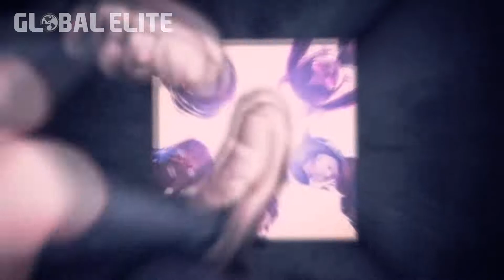JUEGOS QUE SALEN EN JUNIO 2017 - Tekken 7, Crash Bandicoot, Arms, Dirt 4...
--ABRE LA DESCRIPCIÓN PARA SABER MÁS--

-01/06 Guilty Gear Xrd: REV 2 [PC]
-01/06 GoNNER [Switch]
-02/06 Harvest Moon: El Pueblo del Árbol Celeste [3DS]
-02/06 Tekken 7 [PC, PS4, Xbox One]
-06/06 (DLC) The Elder Scrolls Online: Morrowind [PC, Mac, PS4, Xbox One]
-06/06 The Town of Light [PS4, Xbox One]
-07/06 WipEout Omega Collection
-08/06 (DLC) Warhammer 40.000: Dawn of War 3 [Mac, Linux]
-09/06 Cladun Returns: This is Sengoku! [PS4, PS VITA, PC]
-09/06 Dark Rose Valkyrie [PS4]
-09/06 DiRT 4 [PC, PS4, Xbox One]
-09/06 Superbeat Xonic [PS4, Xbox One]
-15/06 Mighty Gunvolt Burst [Switch]
-15/06 MotoGP 17 [PC, PS4, Xbox One]
-15/06 The King of Fighters XIV [PC]
-16/06 Arms [Switch]
-16/06 God Wars: Future Past [PS VITA, PS4]
-20/06 (DLC) Final Fantasy XIV Online – Stormblood [PC, PS4]
-20/06 Marvel Heroes Omega [Xbox One]
-20/06 Nex Machina [PC, PS4]
-23/06 Dead by Daylight [PS4, Xbox One]
-23/06 Ever Oasis [3DS]
-23/06 Micro Machines Worlds Series [PC, PS4, Xbox One]
-23/06 RPG Makes Fes [3DS]
-26/06 Secret World Legends [PC]
-27/06 Danganropa Another Episode: Ultra Despair Girls [PC, PS4]
-27/06 Elite: Dangerous [PS4]
-27/06 The Golf Club 2 [PC, PS4, Xbox One]
-28/06 (Consola) New Nintendo 2DS XL
-29/06 Mighty Gunvoult Burst [3DS]
-30/06 AereA [PC, PS4, Xbox One]
-30/06 Crash Bandicoot: N. Sane Trilogy [PS4]
-30/06 Syndrome [PS4, Xbox One]
-30/06 Valkyria Revolution [PS VITA, PS4, Xbox One]